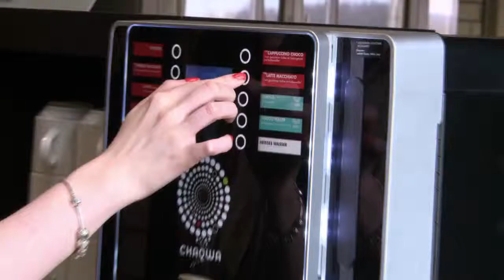SIGNAL IDUNA PARK - Stammtischebene 3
Ein Blick hinter die Kulissen: euer Event im Stammtischbereich Ebene 3, in dem am Spieltag die Spieler und Ihre Familien Platz nehmen. Hier trifft man nicht nur auf die Fußball-Stars sondern hat von den großen Terrassen auch einen tollen Blick in Deutschlands größtes Stadion - nicht nur beim Spiel!